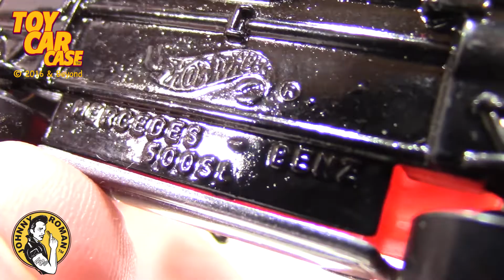1145 Side2 Loose Hot Wheels Case PT 2 Toy Car Csae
Toy Car Case is looking at Side2 Loose Hot Wheels Case PT 2.